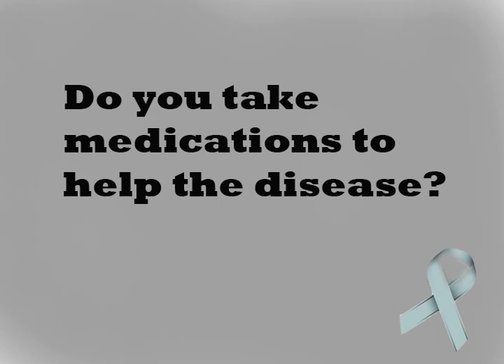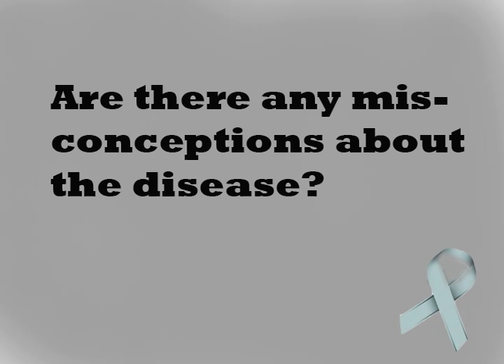Parkinson's Disease Awareness Month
Parkinson's Disease Awareness Video that my daughter Kennedy produce and directed.

Outstanding Job Kennedy!!!

Our contribution to Parkinson's Disease Awareness Month.